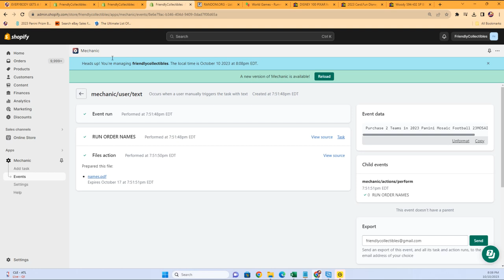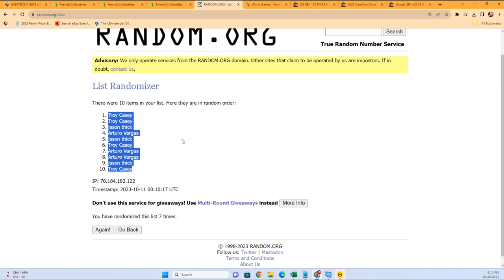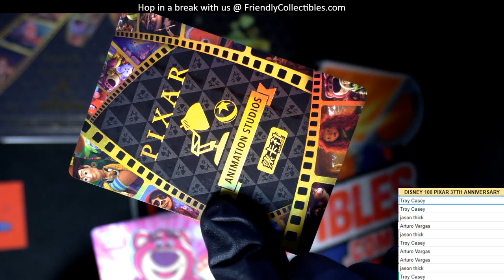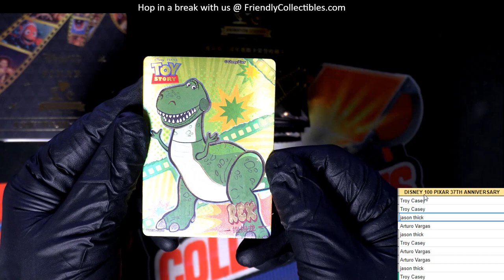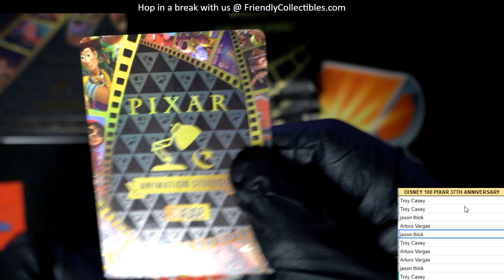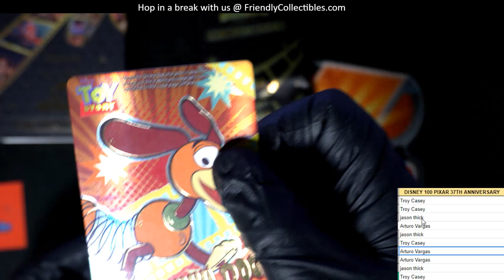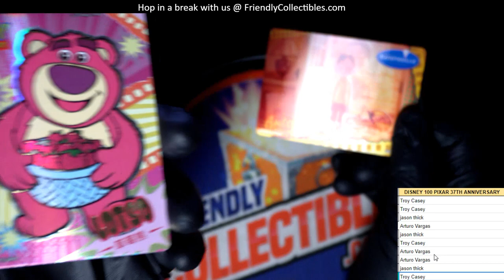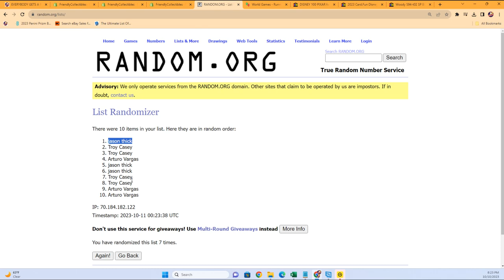DISNEY 100 PIXAR 37th Anniversary ID DISNEYPIX105